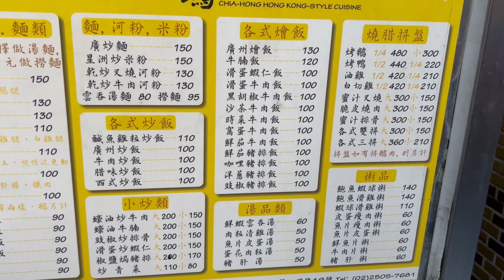家鴻燒鵝：台北最知名燒鵝店，招牌鵝腿一開店就迅速搶光/Jiahong Roasted Goose: The most famous roasted goose restaurant in Taipei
說到台北的燒鵝，很多人第一個想起的就是家鴻燒鵝，可說是超人氣店家，招牌的鵝腿飯數量較少，中午晚上會各出一次，但都是很快就賣光！如果愛吃這一味，建議到店內就先問一下還有沒有鵝腿，不過沒有鵝腿也可以點烤鵝飯，愛吃烤鵝皮的也許會更喜歡喔！另外其他的燒臘類也都是水準之上，推薦可以把油雞，燒鴨，燒肉，叉燒都吃吃看，店內還有附湯喝到飽，以價格來說可算是美味又實惠了，愛吃燒臘的人不可錯過！

家鴻燒鵝　興安店
地址：台北市中山區興安街53-4號
營業時間：10:20-20:30

龍江店地址：台北市中山區龍江路346號
營業時間：11:00-20:30
龍江店交通方式：台北捷運 中山國中站 步行約10分鐘